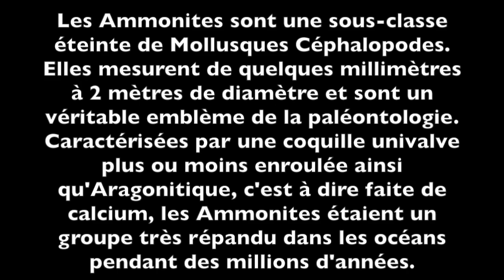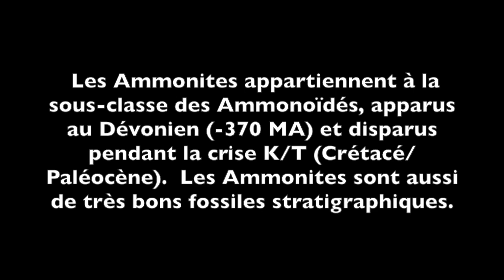Les Ammonites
Voici une vidéo sur des emblèmes de la paléontologie... Les Ammonites ! Se sont des mollusques céphalopodes éteints (depuis la fin du Mésozoïque). Bon visionnage !

Vidéo de AuréE